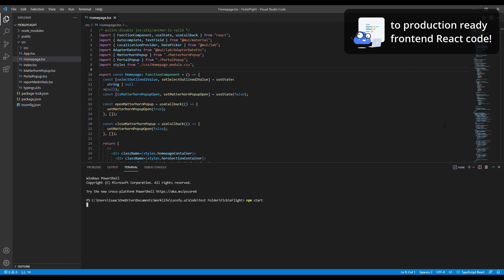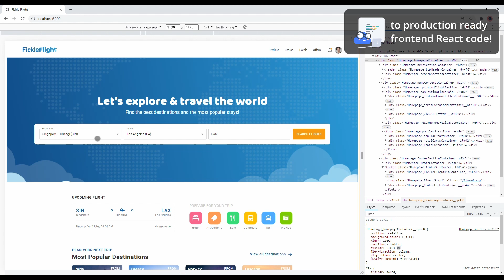Locofy in a nutshell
Go from Figma design to live interactive prototypes & production ready code with Locofy.ai